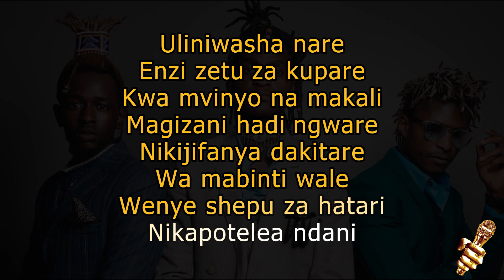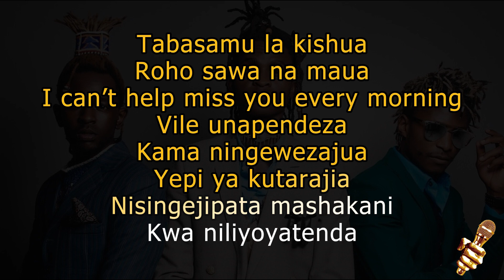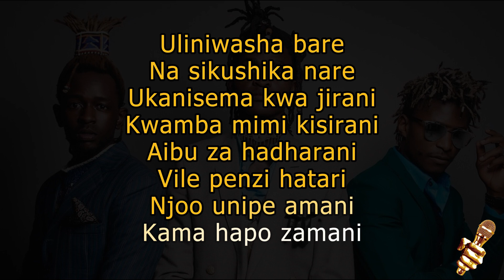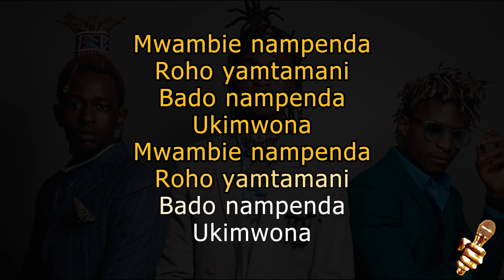H_art The Band - Ukimwona (Karaoke Version)